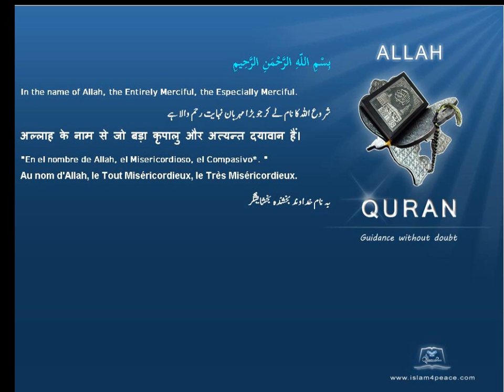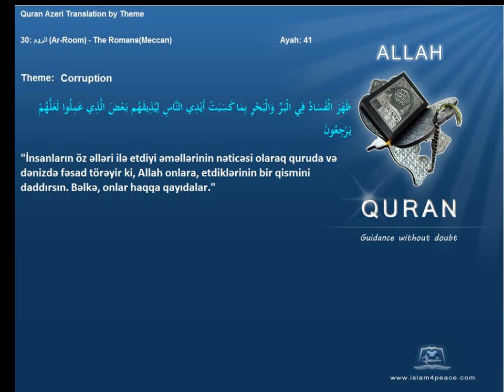Quran by Theme Azeri Corruption Islam4Peace com